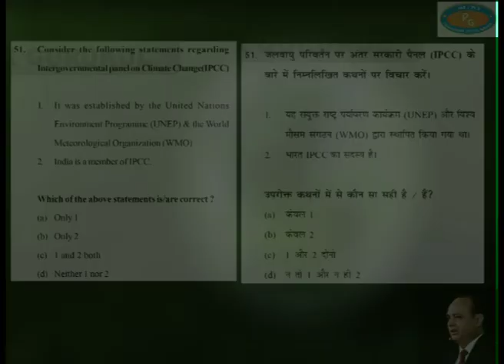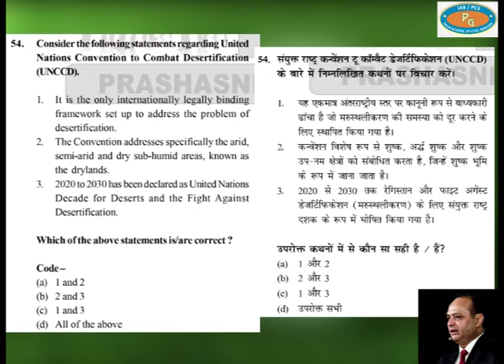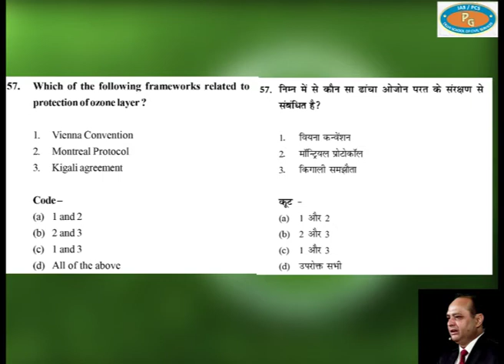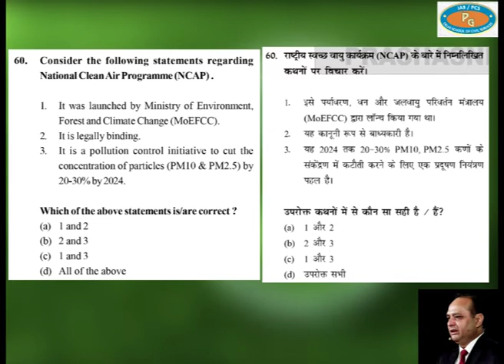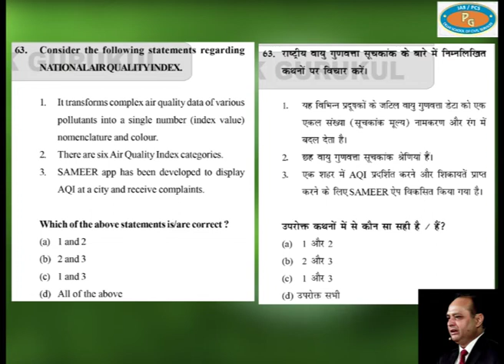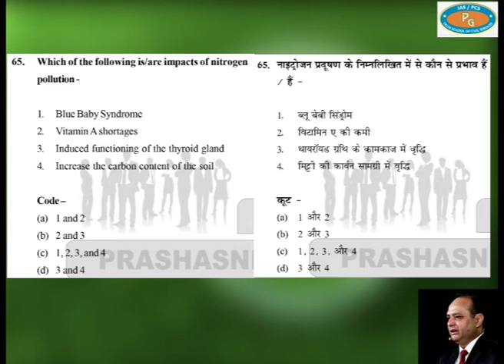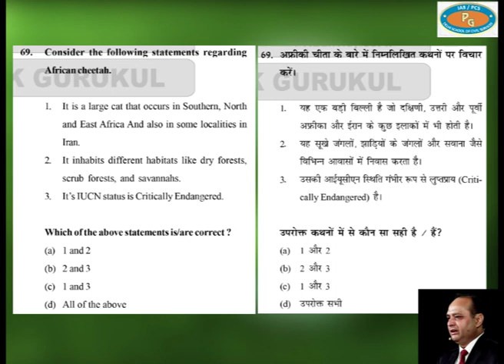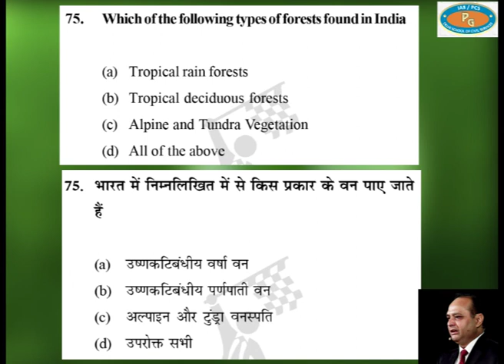UPSC Prelims 2020 Test Series Discussion {Environment and Ecology Part 3/4}|| Prashasnik Gurukul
“Prashasnik Gurukul”- ‘One Institution Complete Solution for civil services examinations (IAS/PCS)’ was inaugurated on 13th of march,2020. The institute will cater to needs of civil services aspirants for prelims, mains as well as interview segments of civil services examinations. They will have separate batches for English and Hindi medium. As per the Managing Director of Prashasnik Gurukul, Mr Paritosh Singh, the institute will run under guidance of Mr R K Suryavanshi (Chief Mentor & Director (Academics)) who is also a ‘First President Dr Rajendra Prasad Medal’ Awardee. Pattern and style of education in the institute is similar to that of institutes in Delhi along with mentors and subject experts. The institute will provide value added benefits such as motivational and educational discussions with selected, working and retired civil servants. Mrs Amita Singh Director(operations) shall be responsible for interest of students and quality of education. As an Inaugural benefit for aspirants of Lucknow and Uttar Pradesh, Prashasnik Gurukul has announced an absolutely ‘Free Test Series’ (target CSE 2020) starting 19th of March as well as ‘Special Current Affairs’ sessions (target CSE 2020) starting 20th of April. The Institute, in fulfilment of its social duty, has announced special benefits to Women/EWS/SC/ST/OBC/Minorities for its classroom programme. Aspirants in Uttar Pradesh and especially Lucknow will no longer have a need to move to Delhi for their civil services preparation.